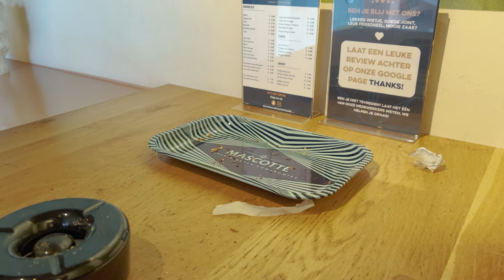NL SOCIAL CLUB ‘DE AMBASSADE’: Edwin Bax - The High Cloud Podcast S03E08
Uncle Kush praat met Edwin Bax, de eigenaar en bestuurder van ‘Social Club’ De Ambassade. Een coffeeshop zonder winstoogmerk, waar hij als gepassioneerd c4nnabisliefhebber z’n droom waarmaakt. Ze bespreken z’n unieke concept, passie voor de plant op alle manieren, verantwoord gebruik en nog veel meer in S03E08 van de THC Podcast:

ZALIG.co: Gebruik ‘THC10’ voor 10% korting op alle items.

0:00 Begin
0:42 Social club i.p.v. Coffeeshop
1:34 Edwin Bax
2:04 Coffeeshop overnemen
2:42 Overlegfase met Gemeente
4:42 Columbus Harderwijk
5:55 Aanbestedingsprocedure
7:12 Pasjessysteem Social Club de Ambassade
8:12 Inzicht verkrijgen door pasjessysteem
9:07 Oorsprong pasjessysteem
10:02 Klantbeeld verkrijgen
11:00 Inkoop producten
11:20 R00kwaar
11:45 Prijs Jack Herer cup
13:34 Prijs Highlife cup
15:07 Pure Passie
16:30 We moeten het samen doen
18:19 Het Familiebedrijf de Ambassade
18:42 De klant die bij je past
19:23 De sfeer is allesbepalend
21:14 Meer vestigingen de Ambassade
24:07 Edwin de kweker
25:29 De c4nnabis ondernemer onder het vergrootglas
30:10 Het onmogelijke mogelijk maken door gedrevenheid en passie
31:35 Het sociale aspect
33:10 Vooroordelen over de consument
36:34 Het medicinale stichtingsmodel
40:20 De symptoombestrijder
41:26 Alternatiefje?
41:47 Alles wordt getest
46:03 De nuances spreken
49:30 Het belang van een goed team
49:47 Not educated enough
51:11 De c4nnabis bibliotheek
53:15 Het team van de Ambassade
54:29 Sfeer van de branche
56:31 Stel je zaak open
57:45 Inspiratie door andere shops
1:00:44 Het w1etexperiment
1:03:12 Alternatief voor import h4sh
1:04:12 De kracht van rust en aandacht voor het product
1:05:50 Leren van elkaar
1:06:39 Je krijgt de klanten die bij je passen
1:07:28 Goedkoop hoeft geen duurkoop te zijn
1:08:27 Het belang van testen
1:10:22 De kracht van de stichtingsvorm
1:11:05 Shout out voor coffeeshop personeel ivm horeca cao
1:11:32 Goed personeel goed belonen
1:13:03 De toekomst voor coffeeshops
1:14:06 Toekomstige coffeeshop Dronten
1:16:12 Iedereen verdiend een coffeeshop
1:17:36 The Plug efffect
1:19:05 Cali’s van Nederlandse bodem
1:20:06 Spaanse c4nnabis
1:21:55 Nooit uitgeleerd
1:23:04 Het dagmenu van Edwin
1:24:29 Het bewust consumeren
1:27:03 Oma Kush (81)
1:28:24 Gemiddelde leeftijd
1:30:18 Edibles
1:31:21 T4baksvervanger vs. t4bak
1:32:52 Verslaving is onderliggend lijden
1:34:46 Puur roken
1:36:53 V4pen
1:39:09 Afsluitende boodschap Edwin